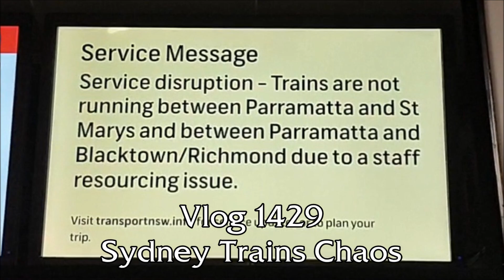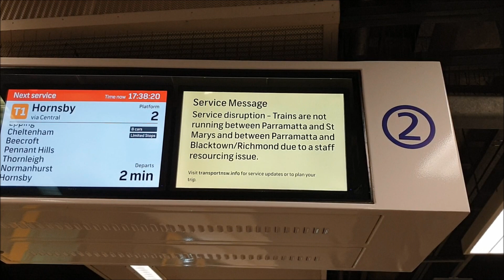Paul's Train Vlog 1429: Sydney Trains Chaos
Vlog 1429

Sydney Trains Chaos

One person has decided to call in Sick and half of the Network Grinds to a Halt.